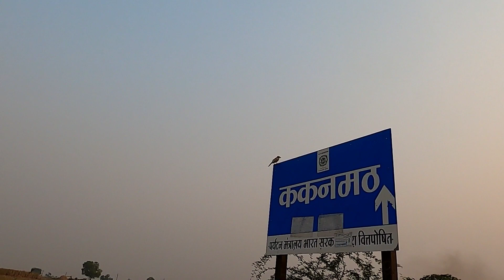Kakanmath Temple History | Short Film भूतो ने एक रात में बना डाला अदभुत मंदिर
Hello guys enjoy cinematic videos on kakanmath, Nobody goes to this temple.
I have reached with my pet on Scooty from ranchi.
Exploring unique things which you never heard,

Kakanmaṭh was distorted in  11th century ,Shiva temple located at Sihoniya in Madhya Pradesh, India. It was built by the Kachchhapaghata ruler Kirttiraja.

According to the local people, the temple was named "Kakanmadh",after the queen's name of one Surajpala. The historicity of this legend is doubtful.Another belief is the name of the temple derives from the kanak (gold) and matha (shrine).

The place is made by ghost or not I frankly don't know but the feel is actually not very pleasant while we enter the place.

Google pay or phone pay. 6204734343

Follow in other platform..

For any problem related relationship and life contact true astrologer

Guys you can donate me for more adventure and for my pet Ragnar's food and treat..!!
Chat and pay me easily with this link.